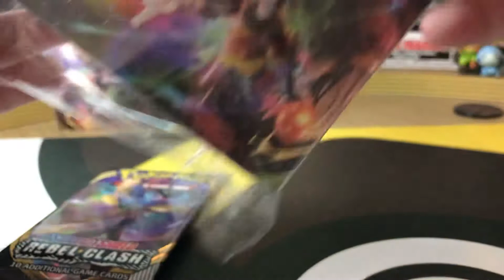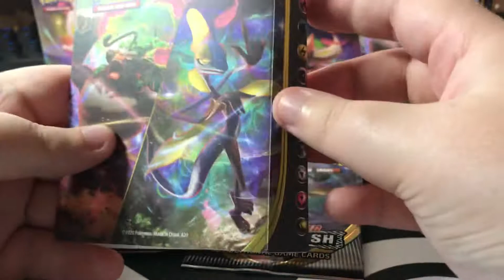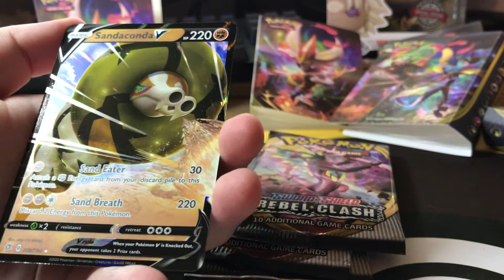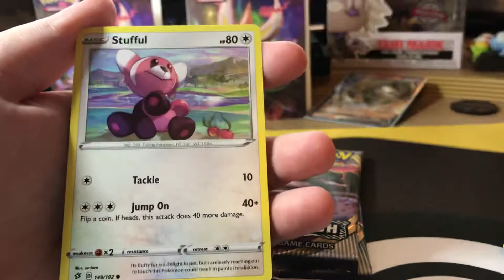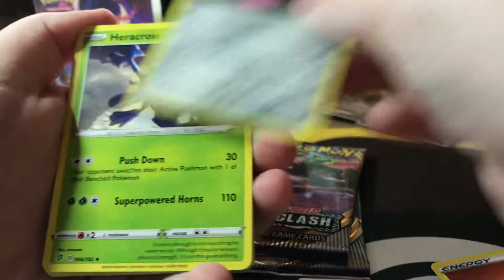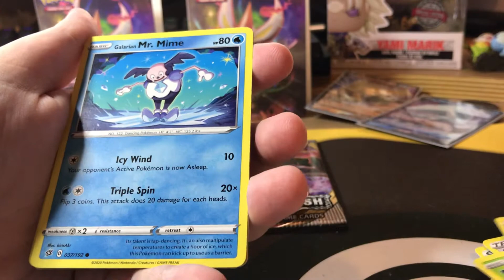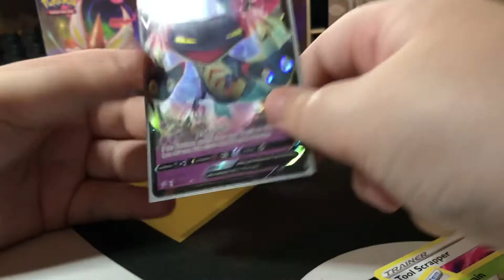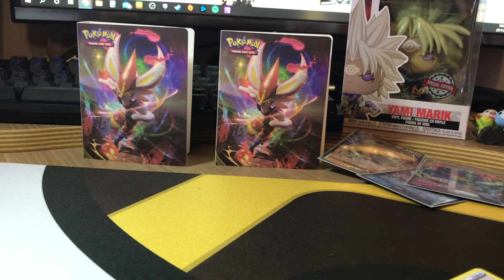12 Days Of Christmas! Day 6/12 Pokémon Mini Portfolios!!!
12 Days Of Christmas! Day 6/12 Pokémon Mini Portfolios!!!